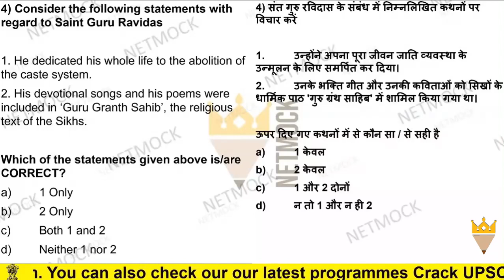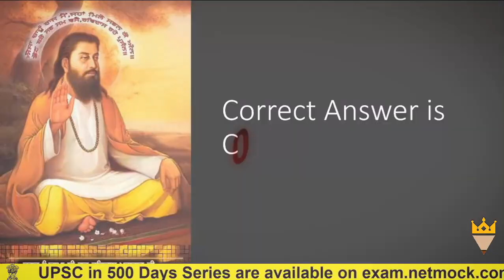Current Affairs MCQ Saint Guru Ravidas | Daily Current Affairs MCQ By Prince Luthra AIR 577 Netmock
In this video we talk about Current Affairs MCQ Saint Guru Ravidas | Daily Current Affairs MCQ By Prince Luthra AIR 577 | Netmock

topics

TOPICS

📚 📚 📚  Our Courses 📚 📚 📚

UPSC
UPSC IAS Syllabus
UPSC Syllabus
UPSC Online
UPSC Exam
UPSC CSE 2020
Civil Preparation
UPSC Preparation
UPSC Motivation
UPSC Online
Crack IAS
Crack UPSC
UPSC FPFO
EPFO 2020